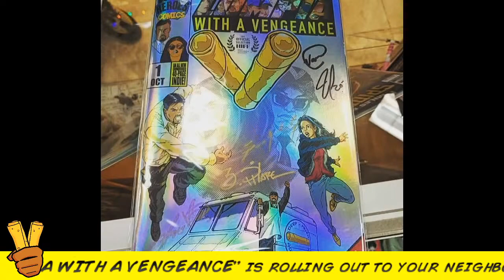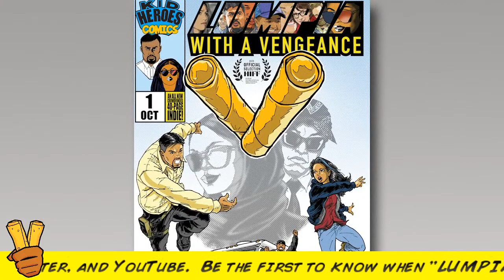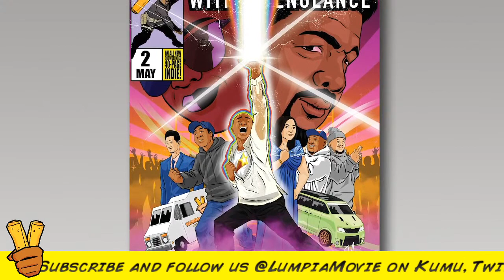LUMPIA WITH A VENGEANCE Cast/Crew Q&A: EPISODE 21 w/ JAMES LONTAYAO and illustrator GERALD PILARE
LUMPIA WITH A VENGEANCE x KUMU Cast/Crew Q&A w/ actor JAMES LONTAYAO "Philbert" and associate producer/illustrator GERALD PILARE

Catch a livestream of our LUMPIA WITH A VENGEANCE - LumpiaMovie LIVE Q&A series on the KUMU app under @lumpiamovie
Every Monday nights 7pm PDT / Tuesday mornings 10am MANILA time
Download the Kumu app in the App Store and Google Play. Then follow @lumpiamovie to view the livestream